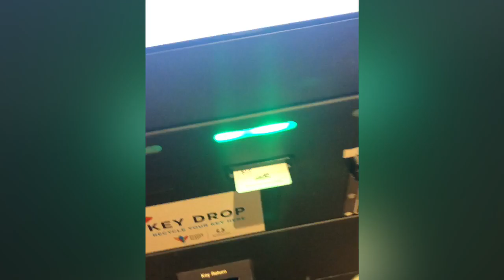Rio.AllSuites.Casino DivinaDailyDoses2020 LasVegas Feb2020